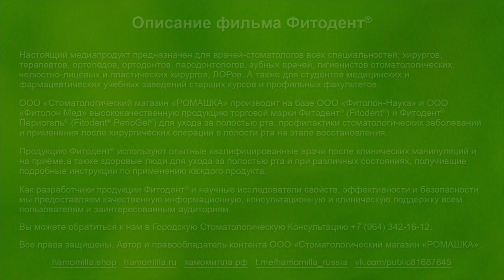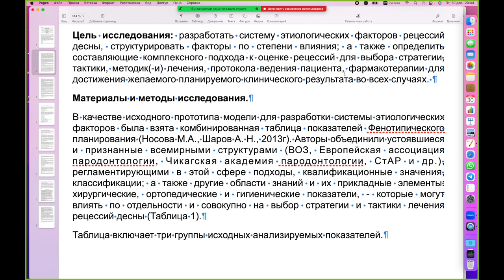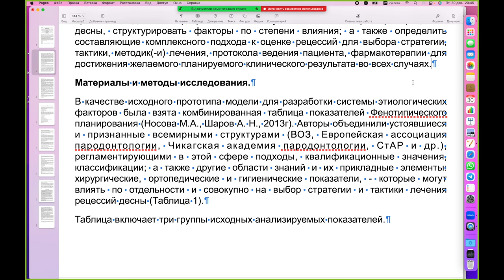Научный журнал "Ромашка": Обзор исследований и публикаций. №3.6